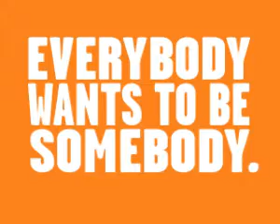Skills Like This - roll out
banner ad for theatrical release